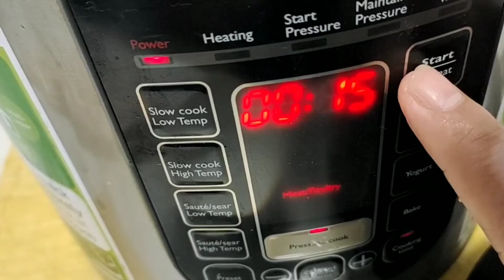Rendang Padang cara budhe,mudah dan nikmat